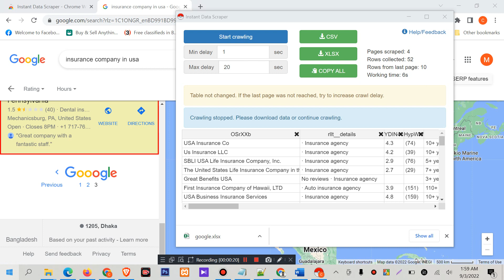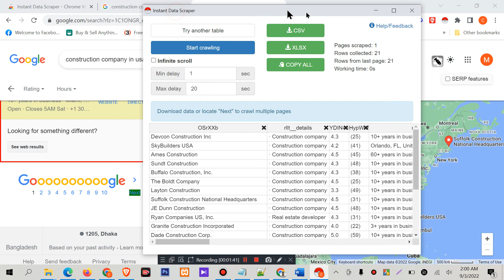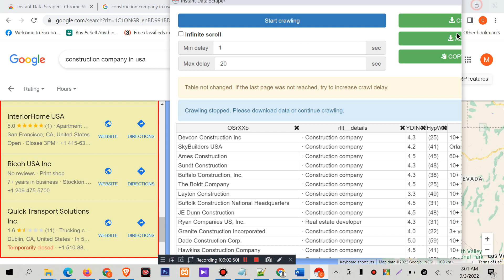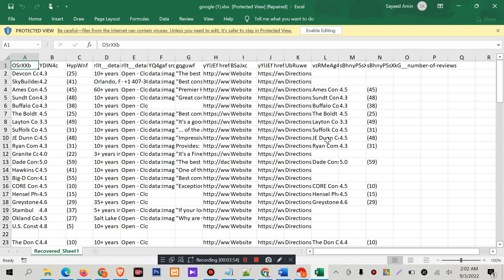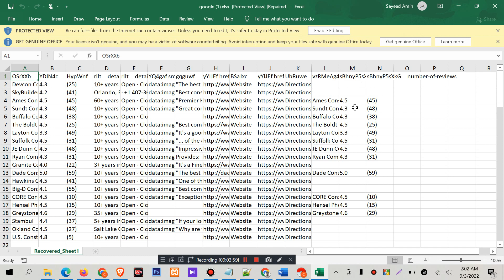Google map data scraping | Web Scraping | Data Collection P3